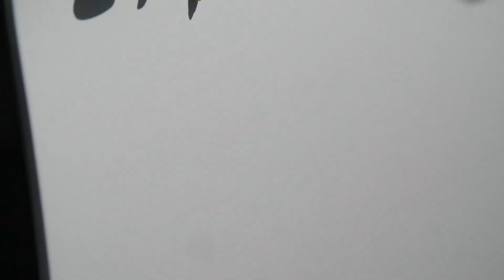2018 Porsche Panamera 4 E-Hybrid Sport Turismo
Specifications:
Electric motor max output - 136 hp (100 kW) at 2,800 rpm
Electric motor max torque - 400 Nm at 100-2,300 rpm
Max system output - 462 hp (340 kW) at 6,000 rpm
Max system torque - 700 Nm at 1,100-4,500 rpm
Transmission - 8-speed dual-clutch, AWD
Lithium-ion battery capacity - 14 kWh
0-100 km/h - 4.6 seconds
0-160 km/h - 10.8 seconds
0-200 km/h - 17.1 seconds
Top speed - 275 km/h
Electric 0-60 km/h - 5.8 seconds
Electric top speed - 140 km/h
Fuel consumption - 2.6 l/100km combined
Energy consumption - 15.9 kWh/100km
Electric driving range - 25-51 km